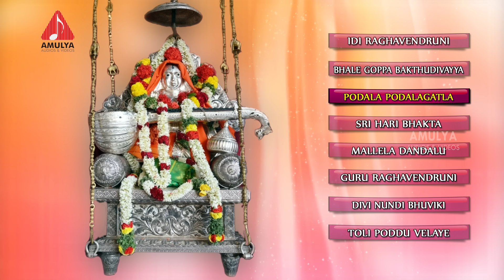Mantralayam Raghavendra Swamy Songs | Telugu Devotional Songs | Sri Raghavendra Special Jukebox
Listen to Mantralayam Sri Raghavendra Telugu devotional songs jukebox on Amulya Audios and Videos.

Sri Raghavendra Swami (1595–1671 CE), born Venkanna Bhatta, was a renowned Madhwa saint, philosopher and proponent of Dvaita philosophy established by Sri Madhvacharya. He is the avatar of Prahlada, who is famous as one of the best bhaktas of Lord Narayana.

Jukebox list :-

Idi Raghavendruni song:-00:01

Bhale goppa bakthudivayya song :-07:07

Podala podalagatla song :-13:40

Sri hari bhakta song :-19:57

Mallela dandalu song :-25:35

Guru raghavendruni song:-31:11

Divi nundi bhuviki song:-37:27

Toli poddu velaye song :-42:59